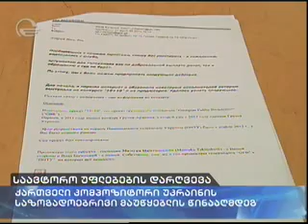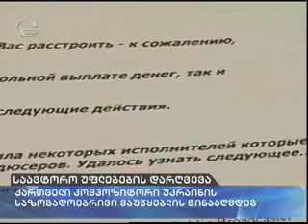GCA Will Protect the Composer Nodar Nikolaishvili's Copyright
Composer Nodar Nikolasivili applied to Georgian Copyright Association with the request of protecting his copyright.
The issue is related to the unpermitted usage of the composer's work. As the composer states, singer Oto Nemsadze performed Nikolaishvilis song in the Georgian-Ukrainian joint music contest "10+10" which was broadcasted via The Ukrainian National Channel without permission. Thus the copyright of composer Nodar Nikolashvili was infringed.
In purpose of learning the issue and regulating the dispute, Georgian Copyright Association informed the Ukrainian Copyright Protection Organization; on their side the Ukrainian copyright society has launched the relevant measurements for the solution of the case.